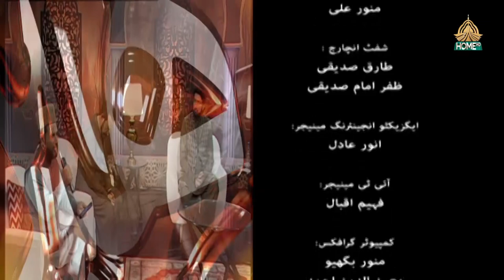HAMARAY HAIN HUSSAIN | 1st MUHARRAM UL HARAM 2024 | SYEDBILALNAQVI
Host:
Tasleem Ahmed Sabrii